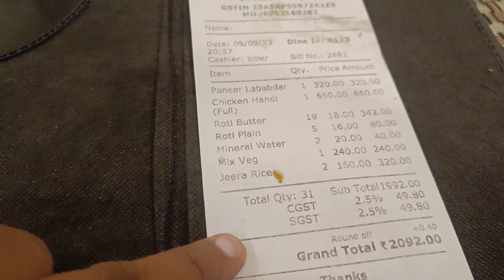Best Vlog In My YouTube Journey | Birthday Vlog | आज का दिन ने तो मचा दिया बाबा 🎆🌟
◼️ Welcome To My YouTube
     CHANNEL Name:- neelesh19Vlogs